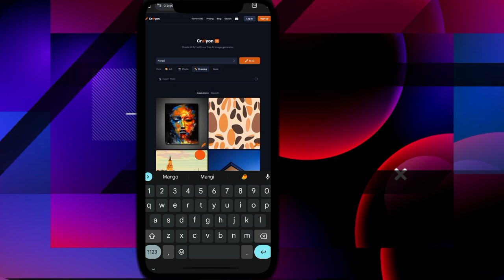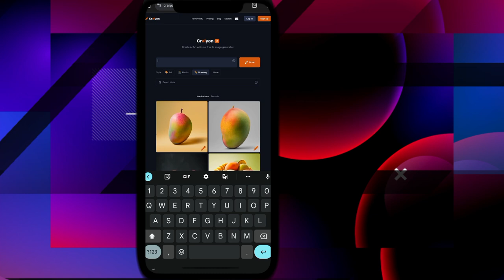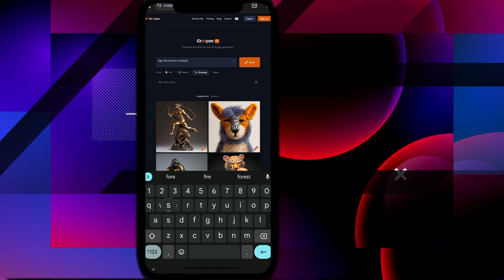How to create Text to image || Kuch hi sameye me text to image banye hammare saath 100% unique.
Naste dosto agar aap apne post, video, reel ke liye naye unique image chahte hai tho jarurt hai aapko hamri video ki thaki aap aachi video reel and likes paa sake..

Aaj ki jo website hai wah aapko few second me image Create karke degi..
Iska Naam cryion hai
Isse aap text to image bana sakte hain..

Aagar aapko mere video me jo bhi kami lage kripya hame comment kare..

Video Ko Appne Abi Takh Share Nhi Kiya H Tho Jaldi Se Share bhi Krdijiye Mere Channel Pe Naye Aaye H Toh Jaldi Se Subscribe Karle Or Bell Icon Ko bhi Click Krdijiye Taki Meri Latest info Videos Appko Milti Rhe. Me Milta Hu Aapse Agli Video Me.
Dhaynawad Dosto .